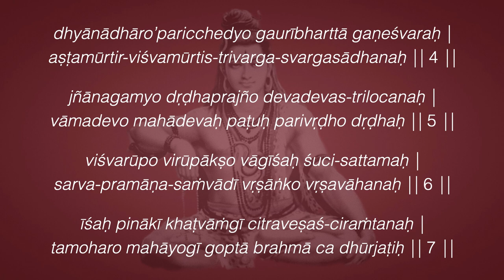Śrī Śiva-sahasranāmam 4-7—Śiva's Wonderful Qualities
Namaste. You know, it's really funny. We've been talking about this Śiva-sahasranāmam for like, I don't know, a month now, going through the introduction and the history and the origins and everything like that. And there was a good number of views. The interest was high. But now that we get to the actual thousand names, the number of views drops off a cliff. It's like one half or one quarter even of the number of views of a typical video. Now, see, this is the thing. When we go from theory to actual practice, the interest drops. Why is that? People don't have a routine practice.